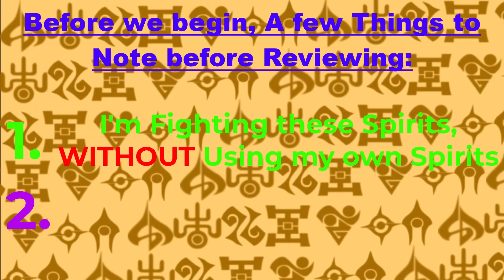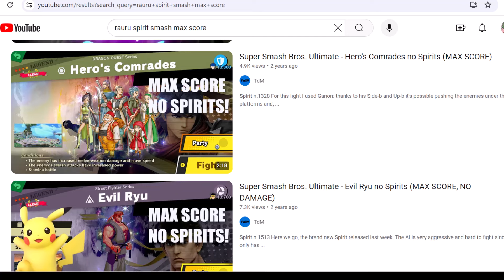Ranking the "New" Legend Spirit Battles in Smash Ultimate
Usually I don't Double dip when it comes to Smash Bros, But in this case I wanted to Make a Special Video about the New Smash Bros Legendary Spirits that was recently added in 2024. I Know that video is 2 years old, but Hopefully this New look at these New Spirits will give you a NEW look.
(For the Love of God Please don't add more Spirits I'm Tired)

Might take a Break tho.